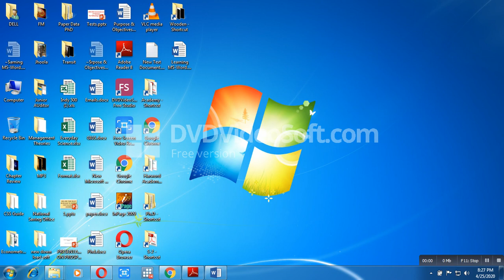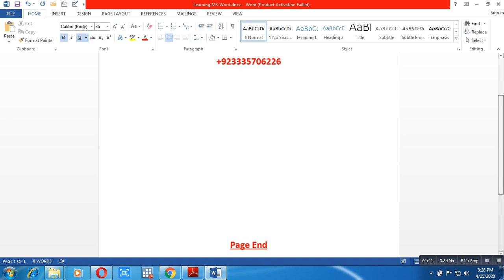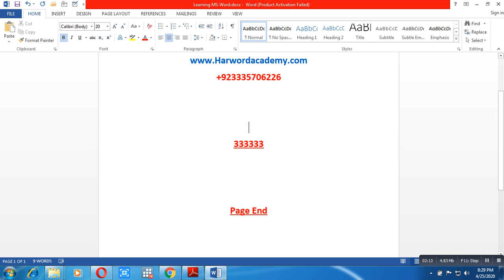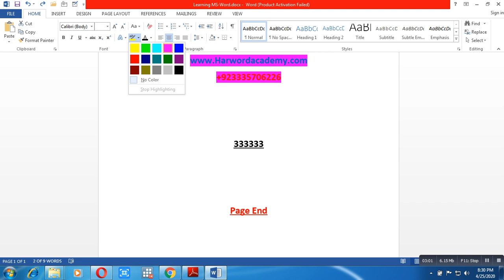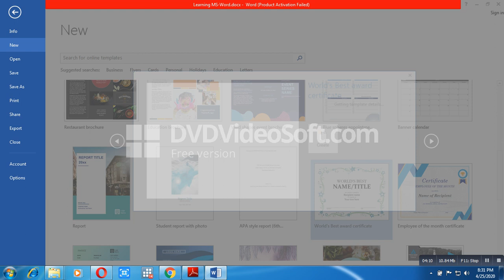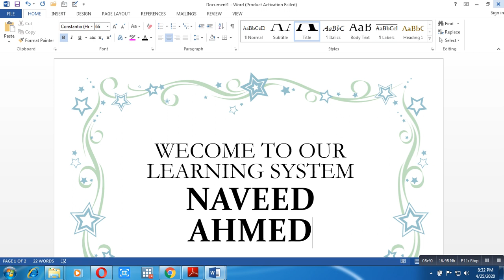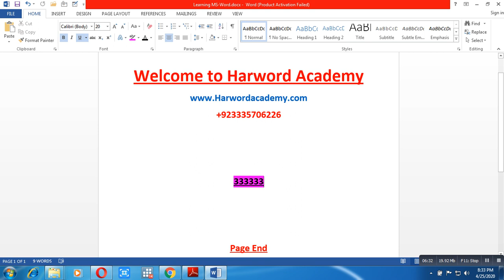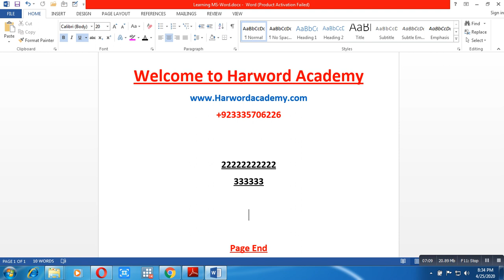LESSON NO.03-MS OFFICE LEARNING-ONLINE PREPARATION APPRAISING OFFICER/ASSISTANT DIRECTOR NAB